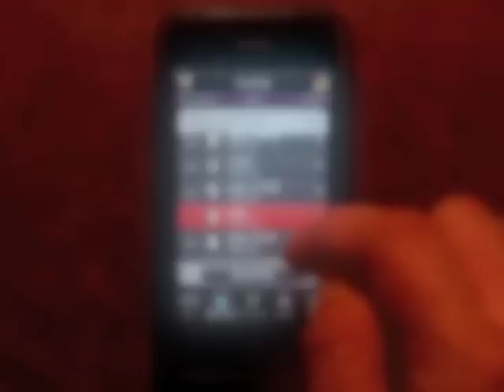Bubble Explode for iPhone / iPad, Android & Mac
Bubble Explode - Game by Spooky House Studios.

Features:
-Chain reaction bubble Explosions
3 game modes: Classic, Chill Out and Bubble Invasion
-Slick animations
-Bonuses for exploding bubble groups of nice shapes: squares, lines, corners, etc...
-Global online scoreboards
-Undo up to 10 moves back
-Colored and Black & White skins included

Take your Bubble Exploding / Popping / Breaking experience to the next level with nice animations, bonuses, global online scoreboards, original game modes and much more!